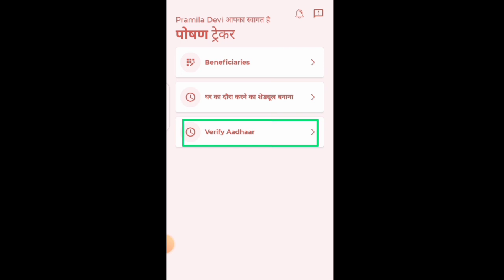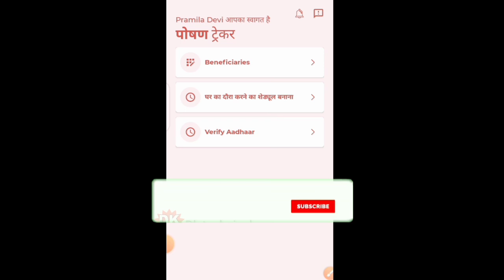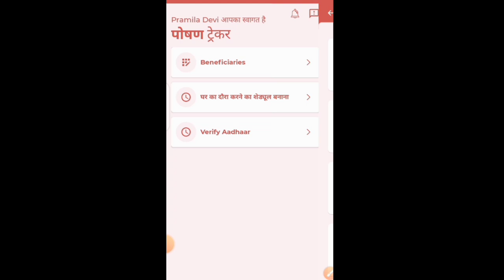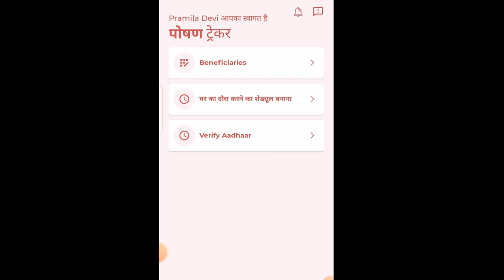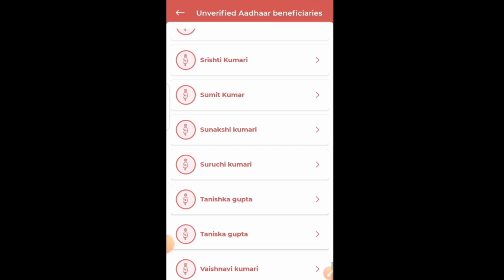poahan tracker 12.9| आधार वेरीफाई में 2-2 नाम दिखा रहा है क्या करें||poshan tracker verify Aadhar